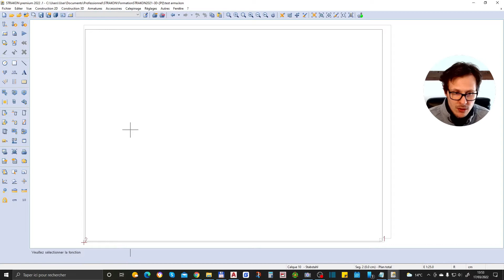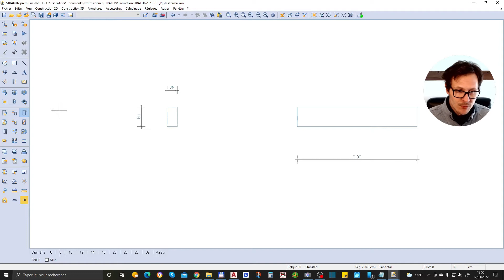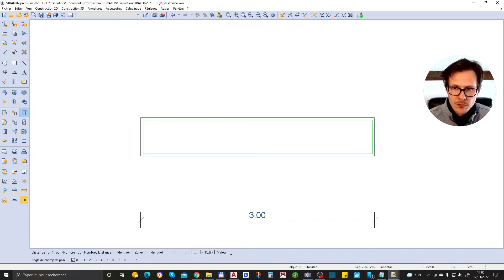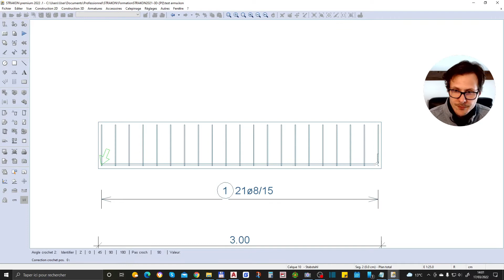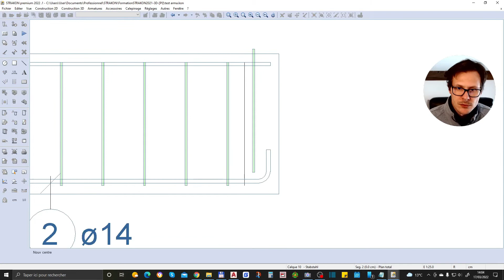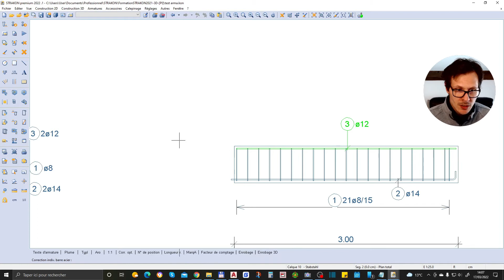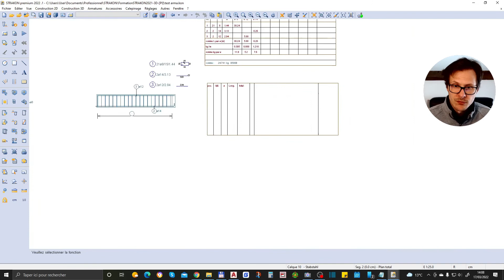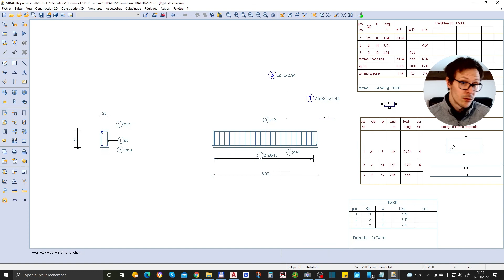Strakon armatures 2D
Sommaire :

0:00 • Introduction
0:18 • Strakon 2022
1:10 • Strakon 2D
2:20 • Cadres
6:35 • Barres
12:45 • Croquis
13:21 • Tableaux récapitulatifs
17:12 • Abonnez-vous

Description :
Dans cette vidéo, vous apprendrez à dessiner des armatures 2D sur Strakon.

Liens dans ma vidéo :

(N'hésitez pas à venir de ma part) 😉
3 mois d'essai GRATUIT, profitez-en !